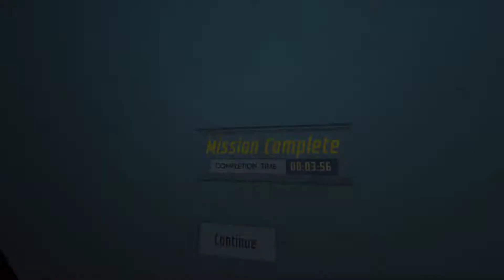I Expect You to Die 2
Die you say?  I never die...  ZERO DEATHS!!!